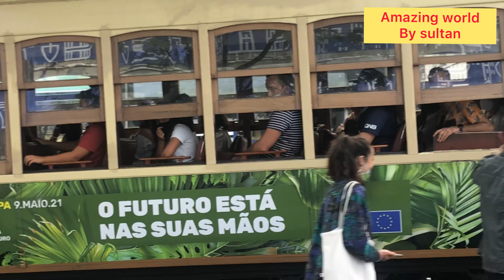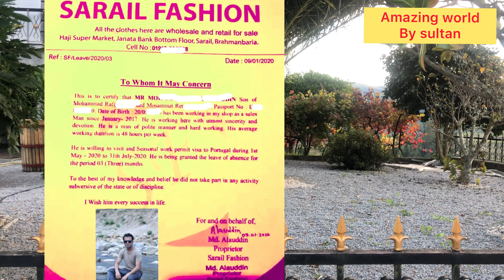পর্তুগালে কৃষি ভিসার মূল্য কত তা কিভাবে নিতে হয় Amazing world#Mohammad sultan uddin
Dearest Interesting my friend’s welcome back to my amazing world.i am living under Lisbon in Portugal .I create a plenty of video for benefit of friends in Bangladeshi ..I always try to give a true information for my friends ..if you want to get more informational video from these channel you can connect with my amazing world..

পর্তুগাল এম্বাসিতে কি কি প্রশ্ন করে তা দেখতে নিছের লিংকে ক্লিক করুন…

কোন কোন বিষয়ে আসা যায় পর্তুগালে তা জানতে এই ভিডিও টি ভালো করে দেখেন …

# কৃষি কাজে লাভজনক শ্রমিকরা তা শুনতে এই ভিডিওটি দেখতে পারেন…

পর্তুগালে কোন কাজের জন্য ভিসা হয় তা বোজার জন্য
এই ভিডিও টি গুরুত্ব সহকারে শুনোন..